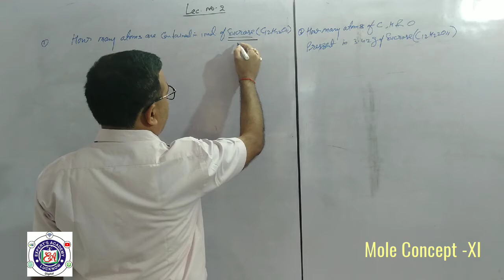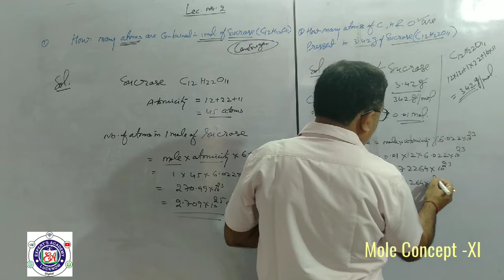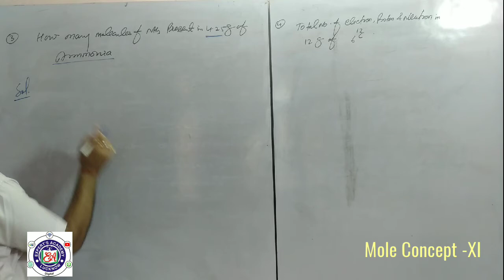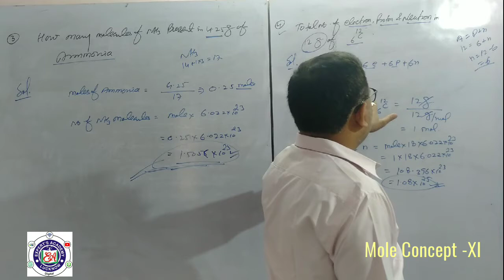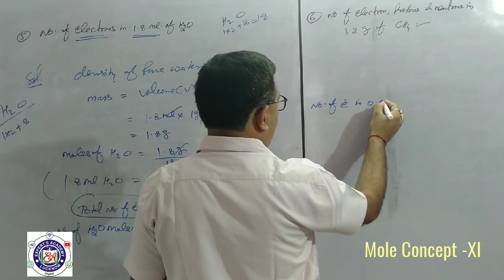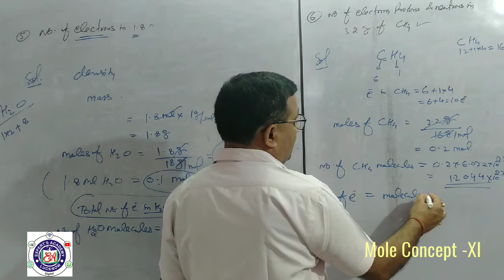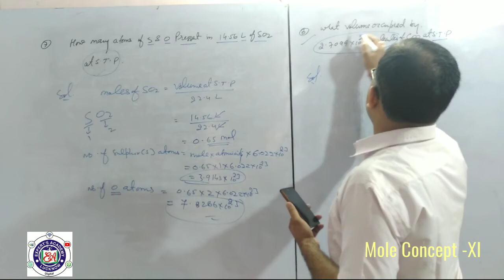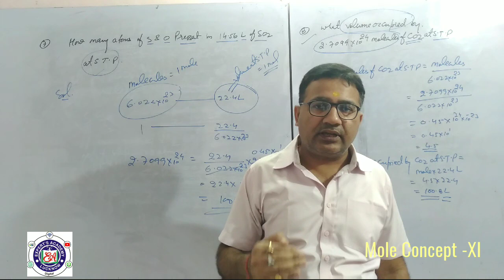MOLE CONCEPT -XI (NUMERICALS) II LECTURE -2 II BOARD II NEET II JEE ( MAINS + ADV.)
In this video Numericals based on Mole Concept are discussed. Questions based on above concepts are usually asked in Board and competitive exams.